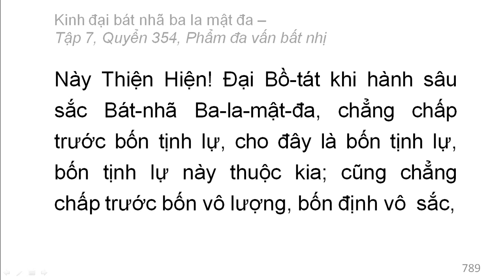Quyển 354: Kinh đại bát nhã ba la mật đa - Phẩm đa vấn bất nhị (rất hay) (354/600) (11)